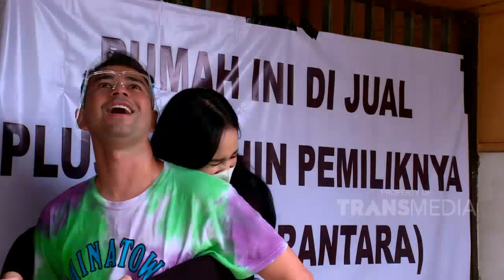BILLY NGAJAK CEWEK SEKSI KE KONTRAKANNYA! | RAFFI BILLY AND FRIENDS (5/12/20) P1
TAYANG SETIAP SABTU - MINGGU PUKUL 14.00 WIB
Raffi & Billy Akan Mengulas Sesuatu yang Seru, Nih! Seperti Mendatangkan Bintang Tamu yang Asik serta Berita yang Lagi Viral. Tonton Terus Setiap Episode "Raffi And Friends" Biar Bisa Update Terus Sesuatu yang Seru Setiap Harinya!